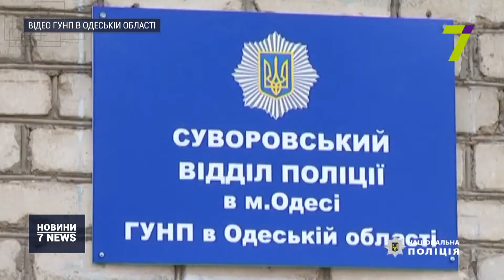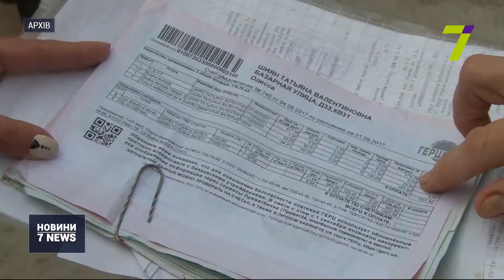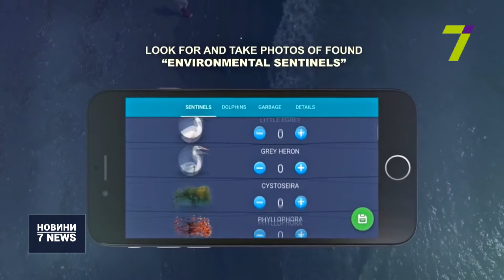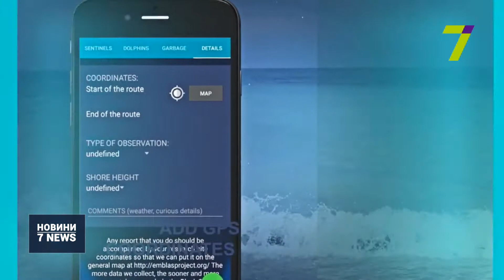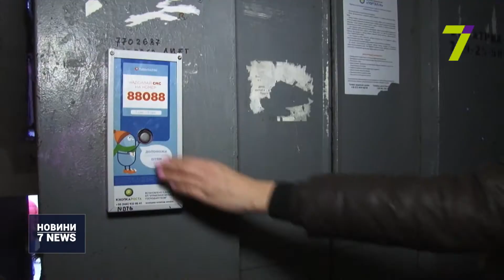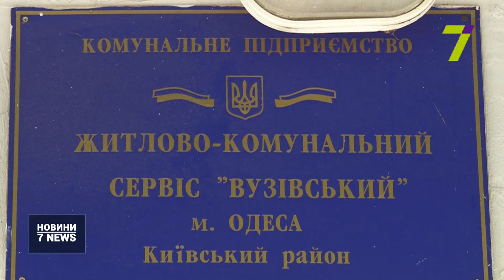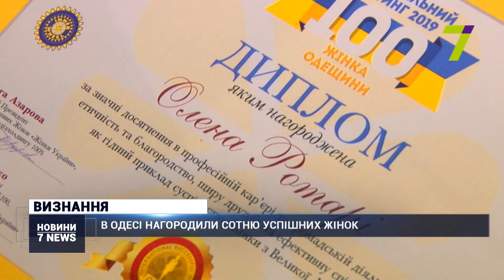Підсумковий випуск новин за 5 березня